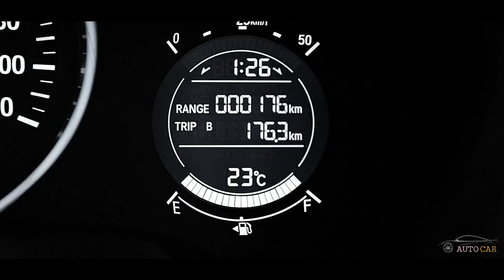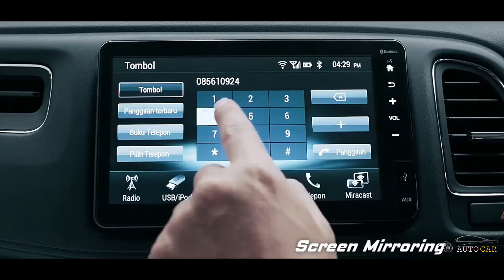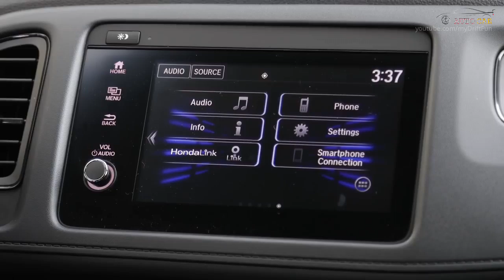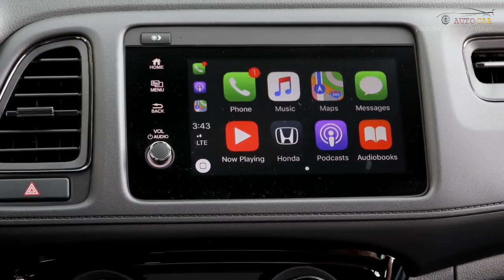Honda Vezel / HR-V 2019 Interior | Exterior | Drive.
Assalam-O-Alaikum,
Friends.

Welcome back to another video of my channel Auto Car Pk.
Friends in today's video I'm presenting you the interior, exterior and drive of the all new 2019 Honda Vezel.
This video is not with the comentry because currently I'm ill and can not speak because of flue and cough so please pray for me after 2 to 3 days rest I will upload the detailed review of this new Honda Vezel.

Alpha Squad Official
Car Tv (My Drift Fun)

Search for:
Honda Vezel 2019, Honda HR-V, Honda HR-V 2019, Honda Vezel, Vezel, HR-V, Vezel 2019, HR-V 2019.